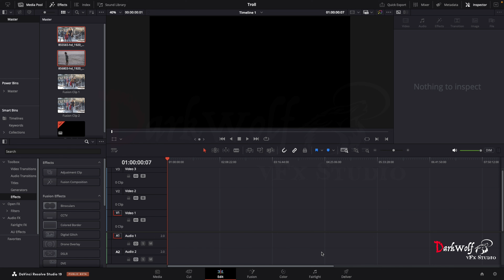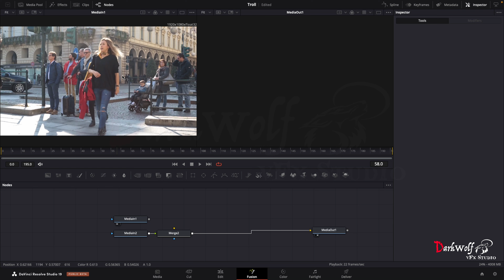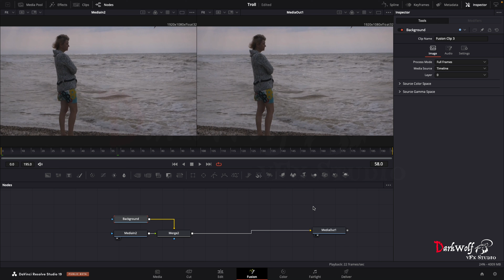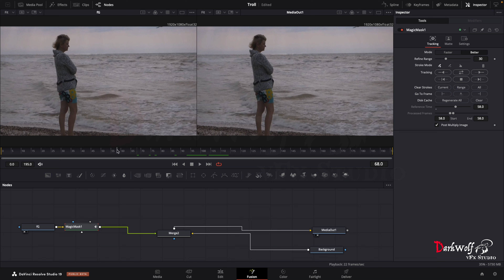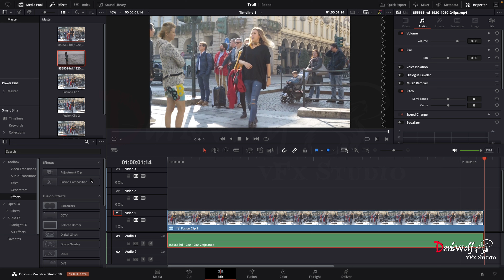Remove background and mix 2 film as one vfx using davinci resolve Studio malayalam